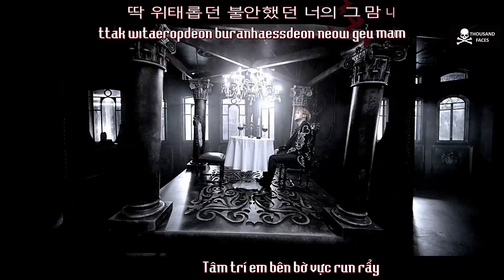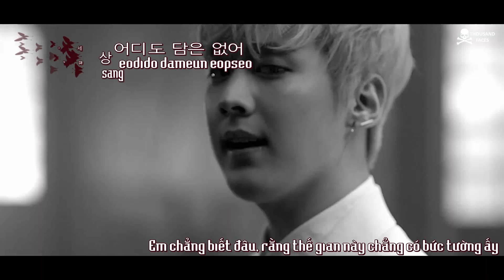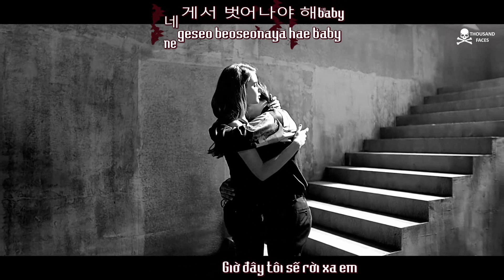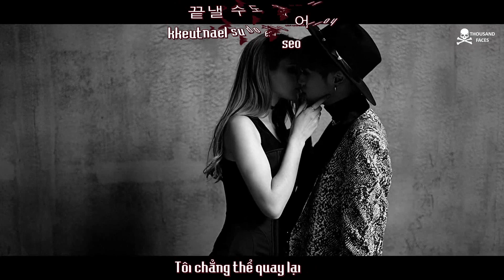[Vietsub + Kara] TEEN TOP (틴탑) - Warning Sign (사각지대) MV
☠ Translator: Só
☠ Timer/Kara Timer/Typesetter/Encoder/Uploader: NGBB4534